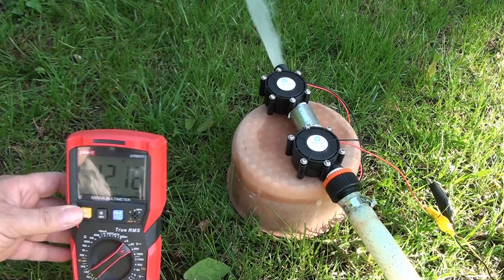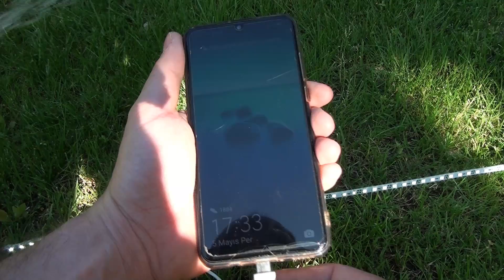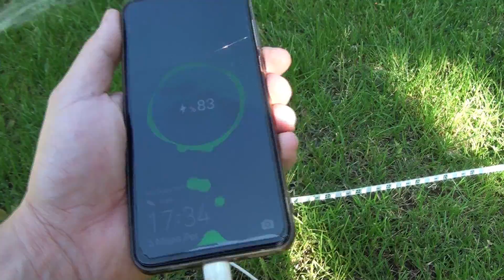Mini Su Türbin Elektrik üretimi 2 Adet Seri Bağladım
Elektrik üretimi.Elektrik üreten motor nasıl yapılır.mini su  türbin jeneratör  ile su, dan enerji nasıl elde edilir.Bedava elektrik benzeri led lamba motor telefon şarj c
hazı 12 volt 10 watt gücüyle çalıştırabilirsiniz .Musluk çeşme  suyu ile türbin motor nasıl yapılır.Çeşme  musluk Su ile elektrik enerji deneyi.Deneyde dc motor ile musluk suyunu örnek gösterdim. Evde ,bağda , bahçede tarım arazisi  basit elektrik nasıl elde ederiz   dinamo olarak step motor kullandım motor iç sargısı ve yapısı dinamoya daha çok benzediği için tercih ettim suyun akma kuvvetini debisini kullanmak istedim. videoda kullanılan motor hazır bir üründür sizlerde aliexpres,den satın alabilirsiniz  3 versiyonu var 5-12 volt ve 80 volt üreten 3 modele sahip

linkleri aşağıda bulabilirsiniz .